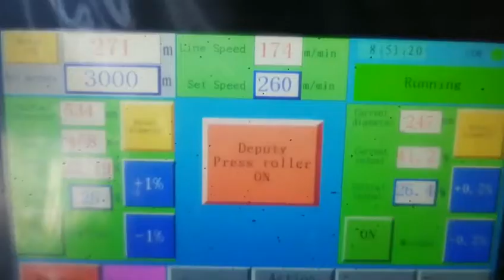Paper Roll To Roll Rewinding Machine With Computer Control And High Speed Best Price In China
The model machine have single rewinding shaft.It can slit from jumbo roll to 2-3 small rolls at one time.Finished slitting rolls can be automatic unloading.